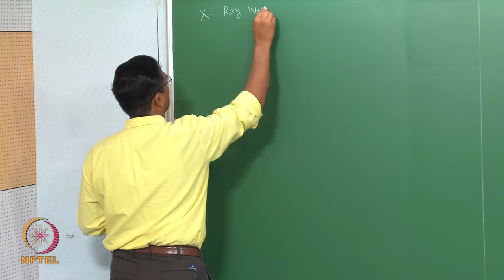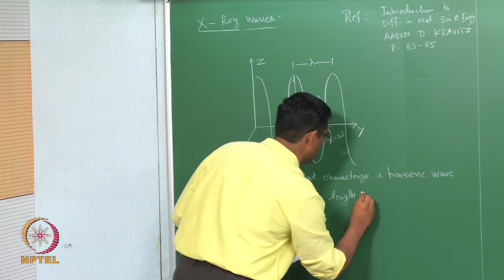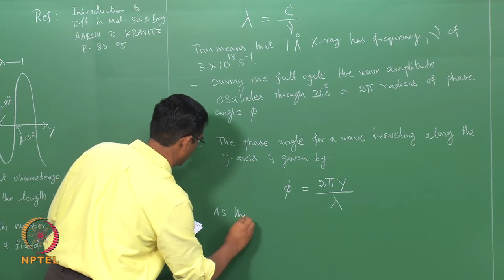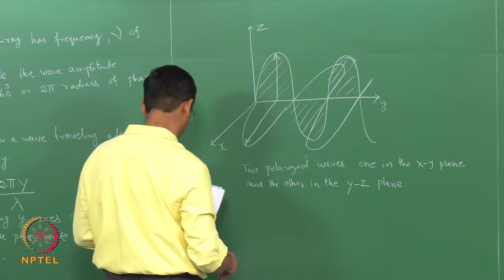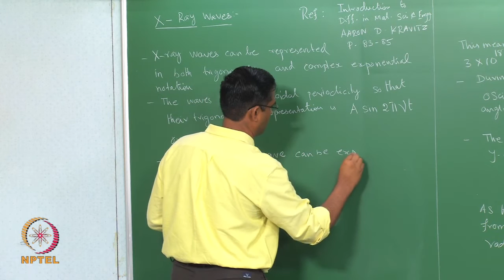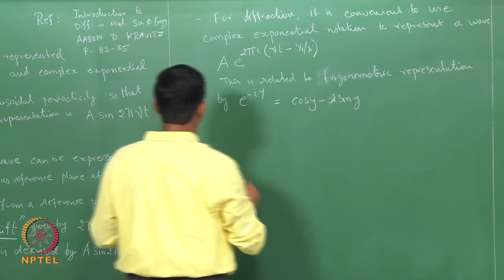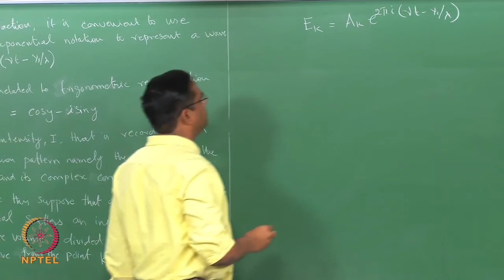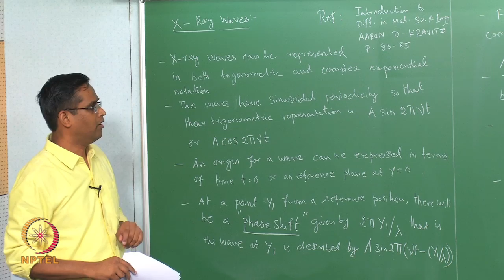Properties of X-rays